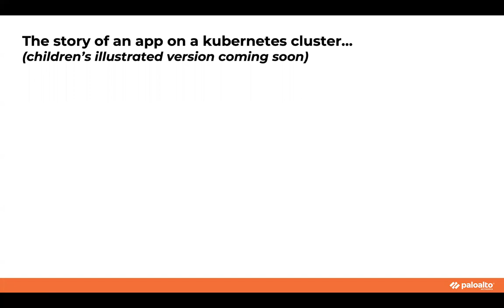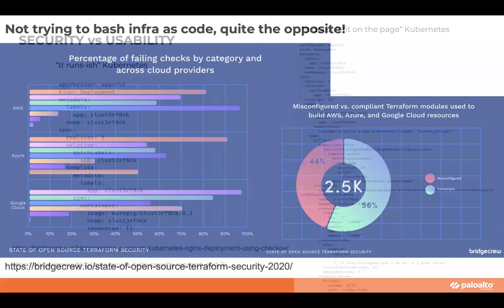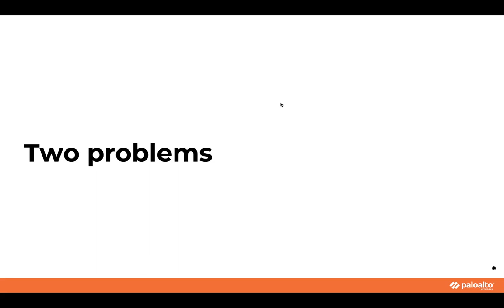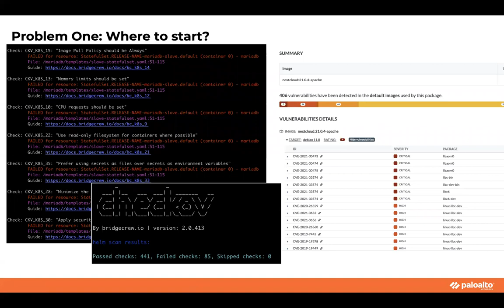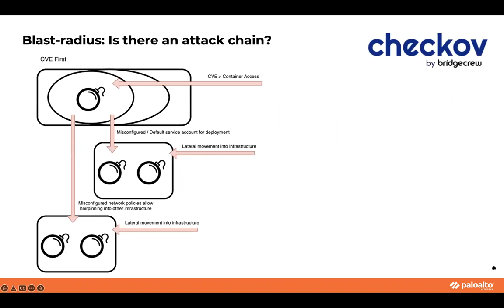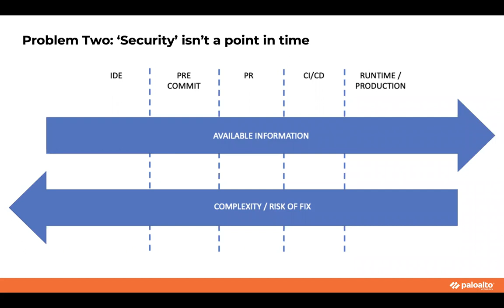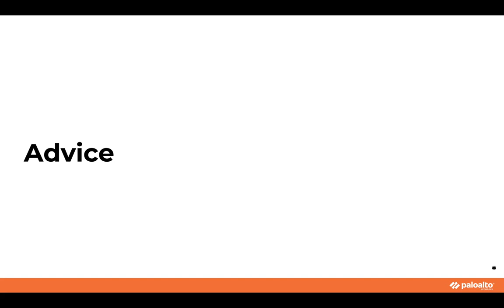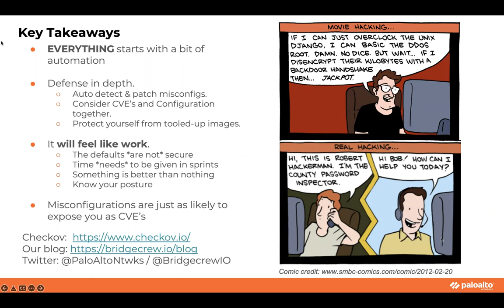LF Live Webinar: Minimizing Blast Radius of Chained Kubernetes Misconfigs/Image Vulnerabilities